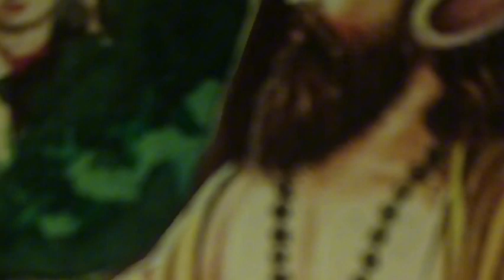गोकर्ण और धुंदकारी की सम्पूर्ण कथा Story of Gokarna and Dhundakari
गोकर्ण और धुंदकारी की सम्पूर्ण कथा धुंदकारी को प्रेत योनि से मुक्ति
The Complete Story of Gokarna and Dhundakari: Liberation from the Ghostly Existence"
In ancient times, a virtuous man named Atmadev lived on the banks of the Tungabhadra River in South India. Despite his wife Dhundhali being beautiful, her cruel and quarrelsome nature led to a childless life, causing Atmadev great distress. Overwhelmed with sorrow, Atmadev left for the forest to renounce worldly life. There, he encountered a sage who advised him on spiritual practices.
The story of Gokarna and Dhundakari from the Srimad Bhagavatam involves Gokarna, a wise sage, and his brother Dhundakari, who leads a sinful life. Dhundakari mistreats his parents and eventually forces his father out of the house. Gokarna advises his troubled brother to turn to a virtuous path and seek refuge in the divine. However, Dhundakari continues his wrongdoings and meets a tragic end.

Later in the narrative, Gokarna performs a sacred ritual known as Bhagavata Saptaha (recitation of the Srimad Bhagavatam) to attain divine grace. The ritual leads to a miraculous transformation, and Dhundakari achieves a celestial form. The story emphasizes the power of righteous living, the consequences of sinful actions, and the potential for spiritual redemption.

तब गोकर्णने व्यास गद्दी पर बैठकर कथा कहने लगे । देश गांव के बहुत लोग कथा सुनने आने लगे I इतनी भीड़ हो गई bhagvatkatha gokarna radharani सब आश्चर्य करने लगे तब वह प्रेत भी वहाँ आ पहुचा I वह इधर उधर स्थान ढूंढने लगा इतने में उसकी दृष्टि एक सीधे रखे हुए सात गांठ के बाँस पर पड़ी । वह वायु रूप में उसमे जाकर बैठ गया। जब शाम को कथा का विश्राम दिया गया, तो एक बड़ी विचित्र बात हुई। सबके देखते-देखते उस बाँस की एक गांठ तड़-तड़ करती फट गई I इस प्रकार सात दिनों में सातों गाठें फट गई और बारह स्कंद सुनने के बाद धुंधकारी पवित्र होकर, एक दिव्य रूप धारण करके खड़ा हो गया। उसने भाई को प्रणाम किया तभी वैकुंठवासी पार्षदों के सहित एक विमान उतरा। सबके देखते ही धुंधकारी विमान पर चढ़ गया।